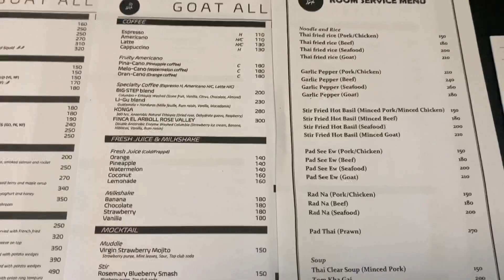รีวิวโรงแรมที่ชะอำราคาหลักพัน แต่วิวหลักล้าน วิวสวยมาก สุดยอด